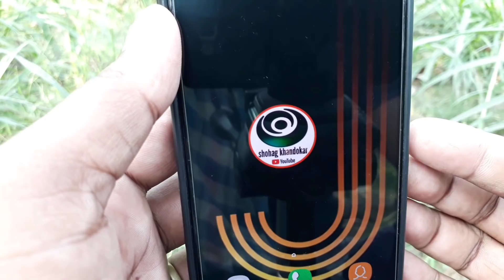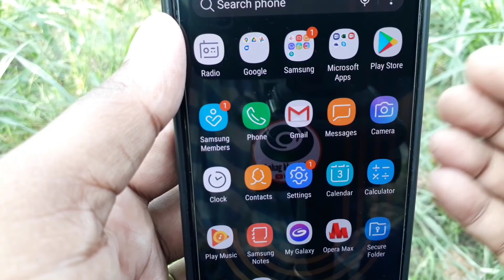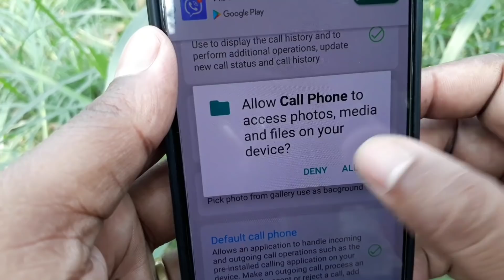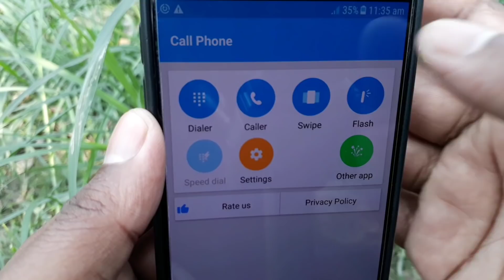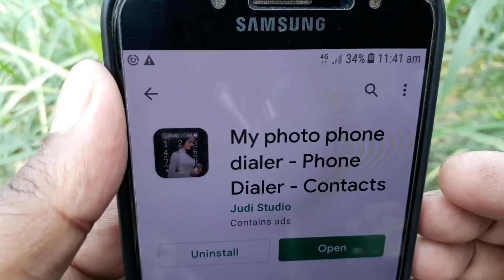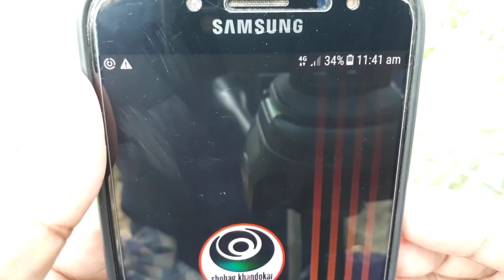ফোনের Dialler এবং Caller-এ ফটো সেট করুন | Shohag-khandokar !!